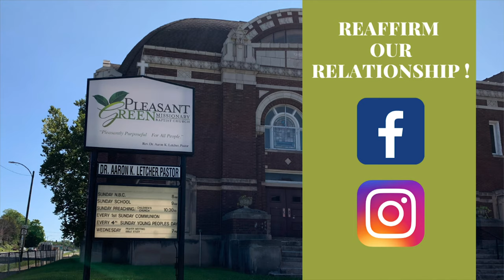Pleasant Green St. Louis-TV